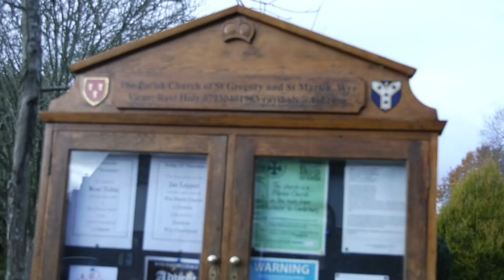The Uncoventional Path to Faith